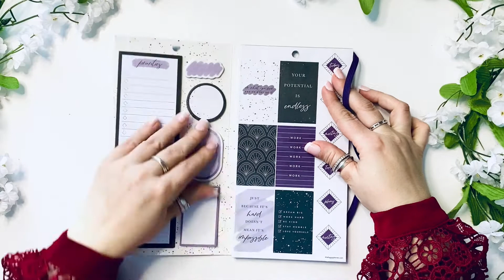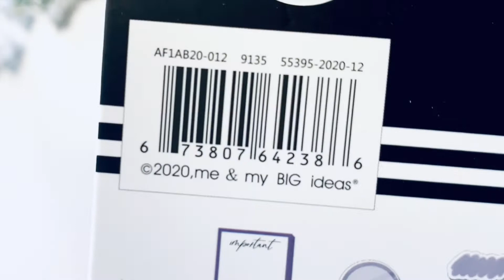Girl With Goals | Happy Planner | Flipthrough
Here is a flip through  of the  Girl With Goals Accessory Book  from the Happy Planner

Happy Planning!

HAPPY MAIL :
Plannerista101
P.O.Box 651

SUPPLIES I LOVE:

MUJI PEN
.38 BLACK

.38 BLACK
.38 COLOR

36 colors:
12 colors

Pilot G-2 pens:

The Happy Planner® Checklist Stencils:

Tombow whiteout correction tape:

Ohuhu Markers
40 Markers:
48 Markers
72 Markers
100 Markers
200 Markers

Uni-Ball Gel Impact White Pen:

White Gelly Roll Pen:

Slice 10416 Precision Cutter:

Gold Round Photo Frame :

Pen organizer desk cube:

Pen organizer Cube X :

Happy Planner Colorful Boxes Sticker Book:

Mini Tool Kit & Magnetic Mat by We R Memory:

3-1/2-Inch Gold-Plated, Stork Scissors:

Color Coding Stickers :

Planner Basics Sticker book :

Snap on cover:

Happy Planner Expander Disc :

Amazon Favorites :